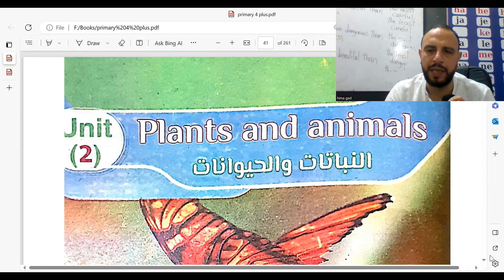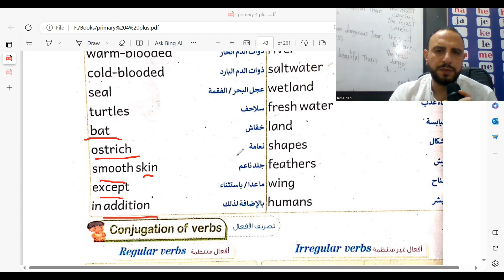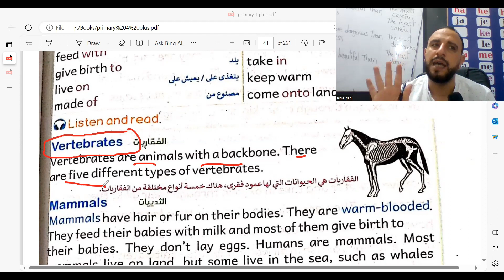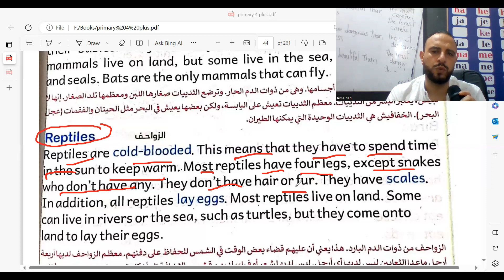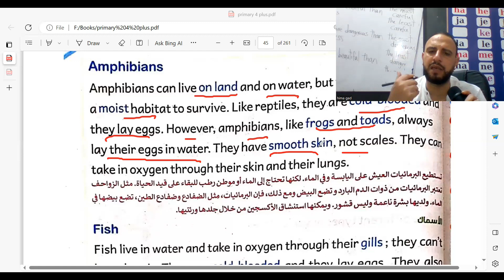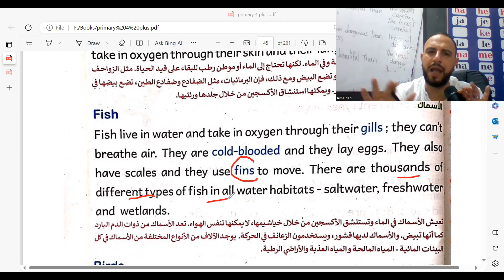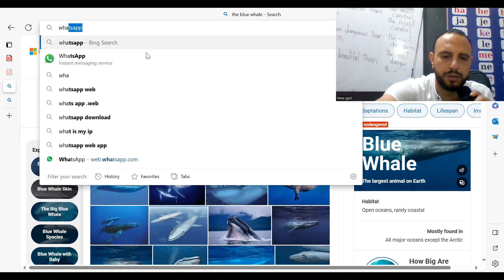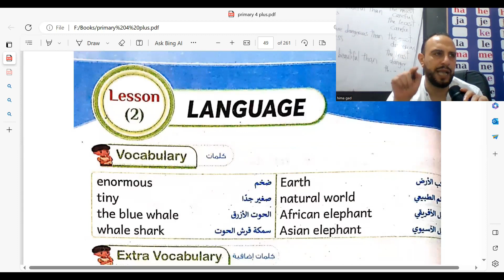شرح منهج كونكت بلس الدرس الاول الوحدة الثانية الصف الرابع الابتدائي1